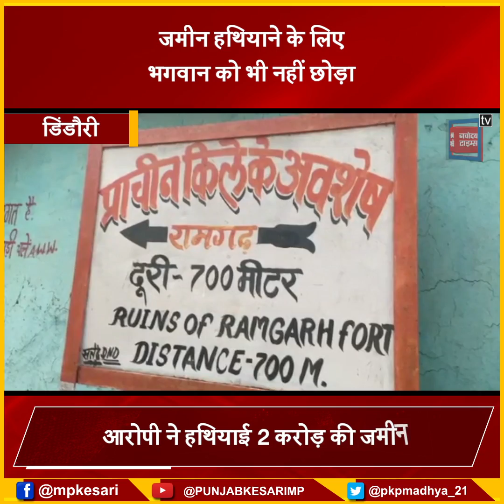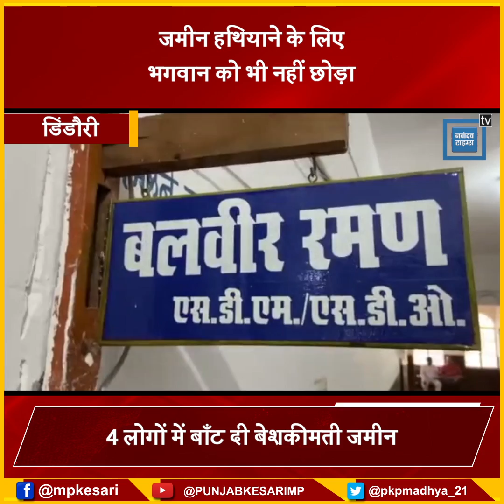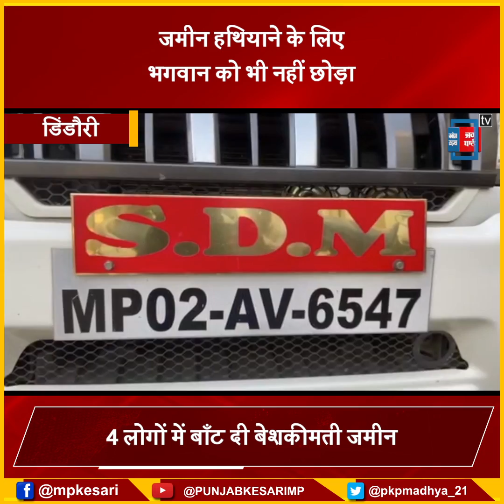जमीन हथियाने के लिए भगवान को बनाया अपना पिता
डिंडौरी में भगवान से बड़ा फर्जीवाड़ा
जमीन हथियाने के लिए भगवान को बना दिया पिता
राजस्व विभाग के साथ मिलकर किया बड़ा फर्जीवाड़ा
  आरोपी ने हथियाई 2 करोड़ की जमीन

Also Watch ►